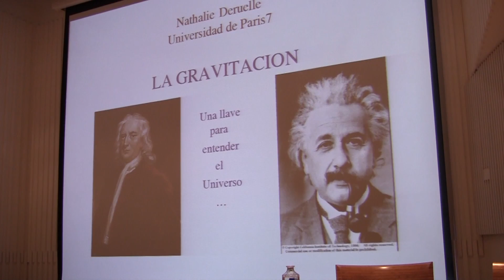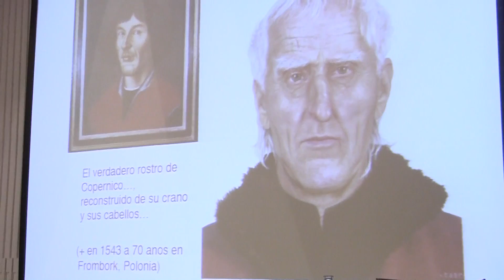Nathalie Deruelle - Las llaves para entender el universo.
Del Big-Bang al ADN: El origen del universo y la vida.